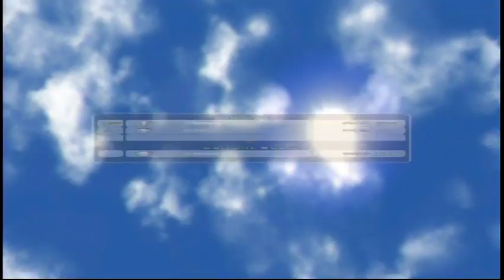Wii Play Motion Flutter Fly Gameplay (April 2024)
So I Play Flutter Fly on Wii Play Motion. I Messed Up on Stage 3 & Stage 4.